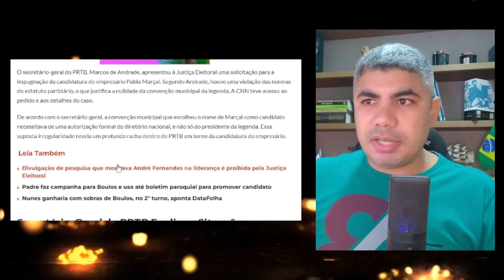Sistema tema novo Alvo e vai pra cima de Marçal!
O sistema ja decretou que não quer um novo Bolsonaro, e Pablo Marçal é o novo alvo!